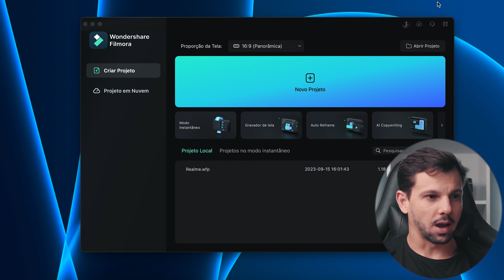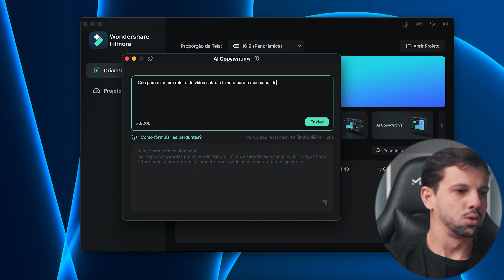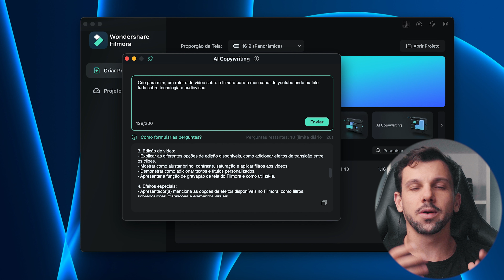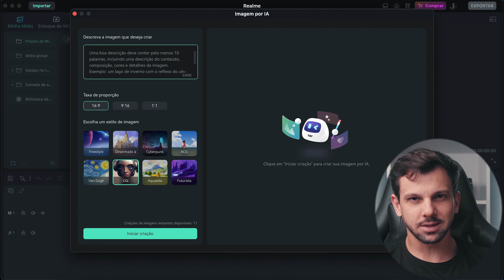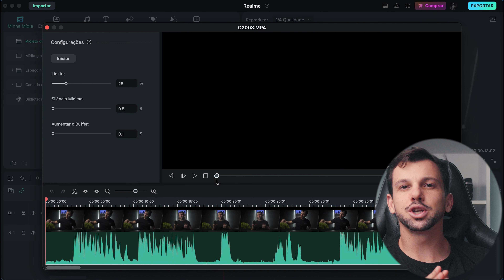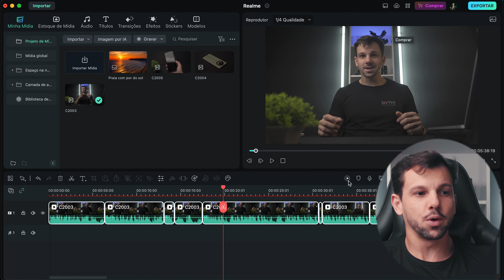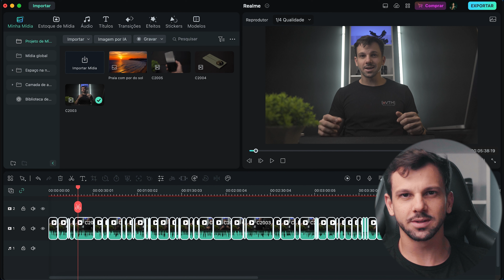COMO EDITAR SEUS VÍDEOS MAIS RÁPIDO com a IA do FILMORA 12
Você está pensando em seus próprios vídeos/vlog, mas procurando um software de edição popular e fácil de usar? O Wondershare Filmora está lançando a versão mais recente - Filmora12, e está equipado com algumas ferramentas avançadas e eficientes para edição de vídeo!

MEUS EQUIPAMENTOS:
SONY ZV-E10
Cage ZVE10
Adaptador de lente Canon para Sony K&F
Bateria Paralela ZVe10/a6xxx
Lentes Viltrox 13mm a 56mm Sony E-Mount

ESTABILIZADOR: SCORP-C
DRONE: DJI MAVIC mini 3
MICROFONE: RODE MIC GO II
TRIPÉ K&F

ILUMINAÇÃO:
LED PRINCIPAL COLBOR CL60
SOFTBOX TRIPO 90CM
LUZ LED ULANZI
LUZ LED
LED Luxceo p200
SOKANI p25
SOKANI X60 RGB
SSD Sandisk externo
Mochila K&F